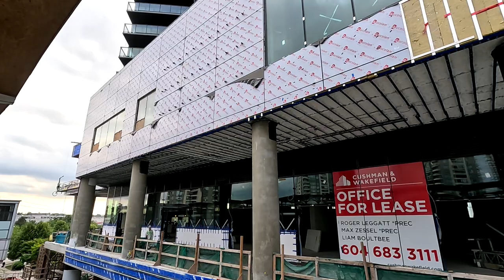6/21/2023 Gilmore Place, 4190 Lougheed Highway, Burnaby, BC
Gilmore Place is a new condo and office space development by Onni Group of Companies currently under construction at 4190 Lougheed Highway, Burnaby.  It is next door to the Gilmore Skytrain Station. The development is scheduled for completion in 2024.

The 1st phase includes three towers: 64, 51 and 43 stories.

This is what their construction site looks like on June 21, 2023.